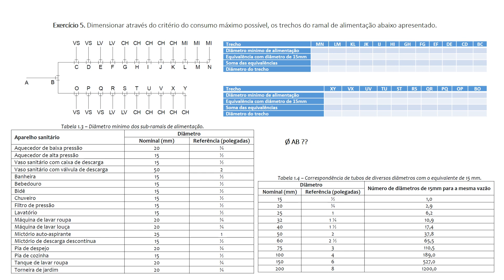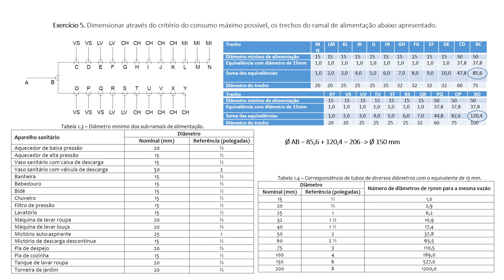Instalações Hidrossanitárias - Apostila 2 - Exercício 5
Resolução.